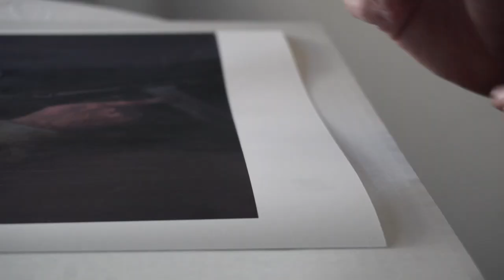My First Official Fine Art Print Release!